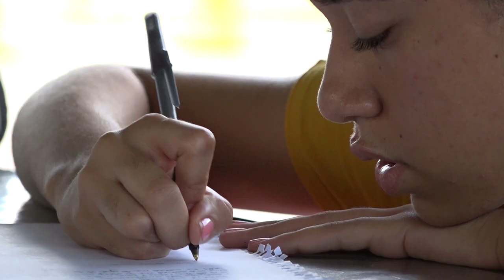Final rehearsals for cast of A Little Folktale (Carifesta XIV)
The cast of A Little Folktale has been rehearsing enthusiastically for Saint Lucia’s biggest night at Carifesta XIV.
It is an even bigger occasion for the play’s two young Saint Lucian writers—20-year-old Monique Auguste and 19-year-old Jesse Mayers. Their masterpiece, A Little Folktale, started as a secondary school project highlighting Saint Lucian folklore characters.
The play was commissioned by the Cultural Development Foundation after director Drenia Frederick spotted its potential and cross-generational appeal.